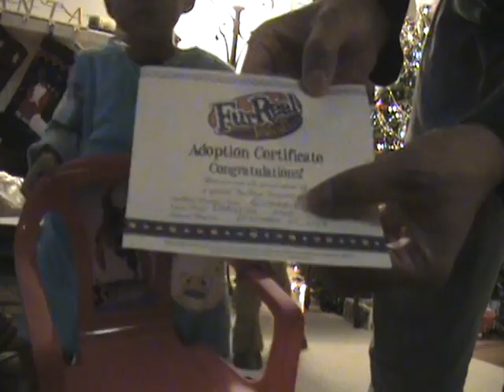Christmas Morning 2007